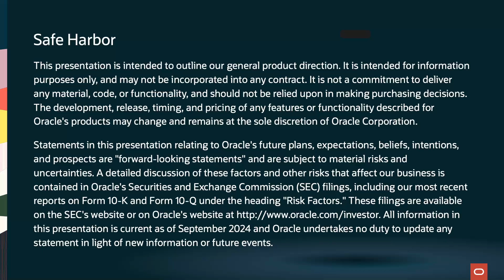Oracle TV CloudWorld 2024: All the Benefits of the Oracle and AWS Multicloud Partnership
Hear about all the benefits of Oracle’s latest multicloud partnership, Oracle Database@AWS. General Manager of RDS Commercial Databases for Amazon Web Services joins Oracle TV to discuss all the details. He dives into the challenges the offering will help solve for businesses, the benefits for joint customers, and the ways it will spark continued innovation.